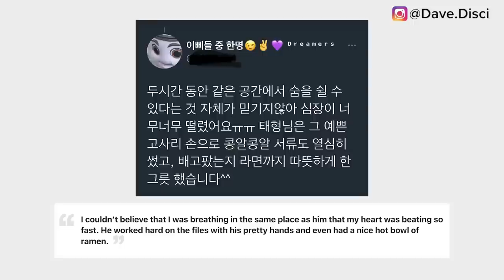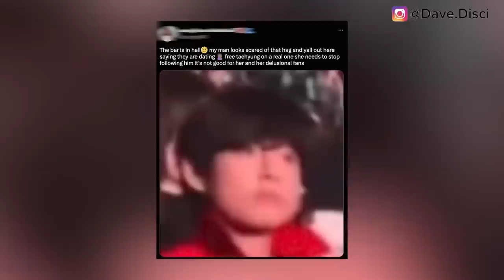V Begs Fan "Shush"! Fans Say V & Jennie Backstage At Harry Styles, DATING?(rumor) Company Apology!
Hey Dumplings, today I want to get into more BTS news. I want to talk about V telling a fan to hush during a situation where he had appeared and what that story was about. I want to get into BTS Taehyung and BLACKPINK Jennie and what that situation is about during their recent appearance at Harry Styles concert. I also want to get into a company apologizing over something.

0:00 Table of Contents
0:22 A Taiwanese Company Apologizes
3:42 V Begs Fans To Be Quiet
6:37 Jennie and V At Harry Styles Concert
9:09 What You Can Do Next to Support

Instead of Uber or Lyft try Curb. Your first ride with Curb car service is discounted (up to $5). Just apply code 15r81i after you download

Learn Korean!